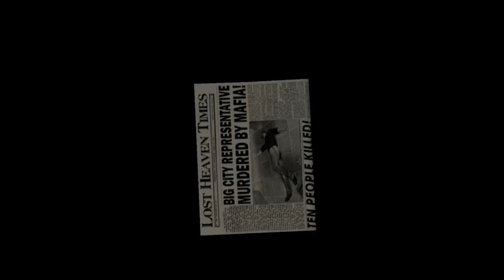Sergio l'immortale - MAFIA The city of Lost Heaven PC Ep 19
mafiathecityoflostheaven è un openworld a tema gangster del 2009 per PC, sviluppato da illusionsoftworks e pubblicato dalla gatheringofdevelopers .
Thomas “Tommy” Angelo è un gangster della famiglia Salieri condannato a morte dal suo stesso boss, per salvaguardare sia lui sia la sua famiglia, decide di confessare tutto al Detective Norman. Da quel momento ha inizio un lungo flashback che racconta tutta la storia non solo di Tommy, ma della malavita di Lost Heaven.